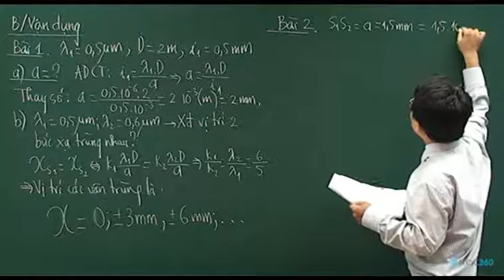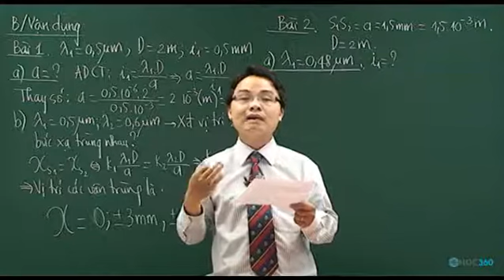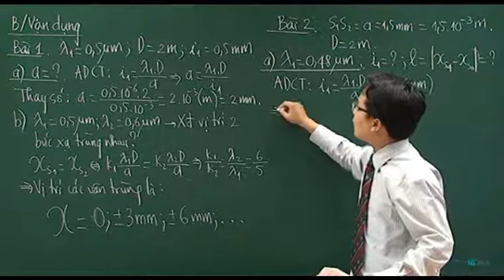002 022 111013 Demo CD8 Chude3 Giaothoacuaanhsanggom2thanhphandonsac